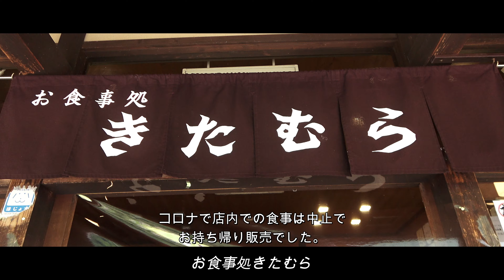車の旅【京都南丹車の旅温泉車中泊】道の駅スプリングスひよし 美山かやぶきの里観光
車の旅 美山かやぶきの里# 温泉
車の旅 京都南丹道の駅スプリングスひよし 温泉車中泊 美山茅葺きの里観光おすすめ地。

今回は、京都南丹市に温泉がある道の駅、スプリングスひよしで車中泊をして、
翌日は茅葺きの里を観光しました。
この道の駅は、温泉施設、キャンプ場、バーベキューその他
家族やカップル、友達やグループ、いろんな方が楽しく過ごせるところです。
又茅葺きの里は、ぜひお子さんや若い方に見ていただきたい風景で、心が癒されます。

【音楽】
ベンサウンドのロイヤリティフリーミュージック
photoalbum